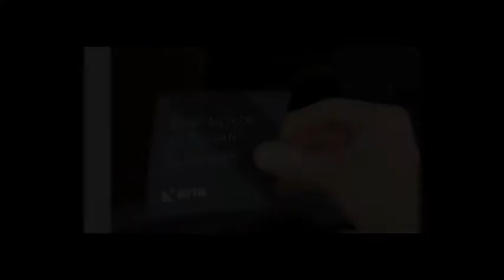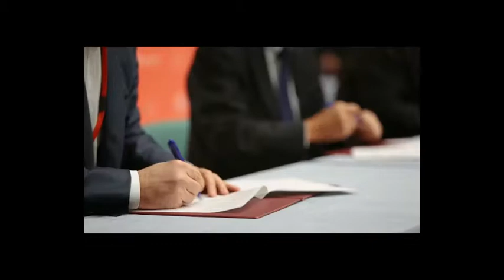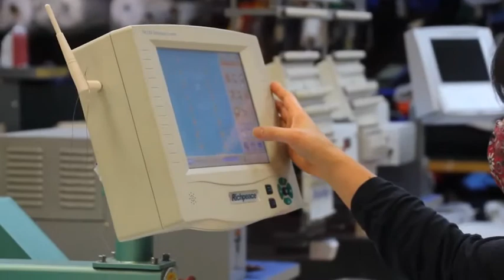2021 ITR and NFIB Virtual Tax Day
Speakers and Participants:
Congresswoman Ashley Hinson
Congressman Randy Feenstra
Sen. Jake Chapman, Iowa Senate President
Rep. Matt Windschitl, Iowa House Majority Leader
Sen. Dan Dawson, Iowa Senate Ways and Means Chair
Rep. Jane Bloomingdale, Iowa House Local Government Chair

Listen to Iowa legislators and two of Iowa’s newest Congressional members discuss income taxes, property taxes, Iowa’s inheritance tax, federal minimum wage, and occupational licensing reform.